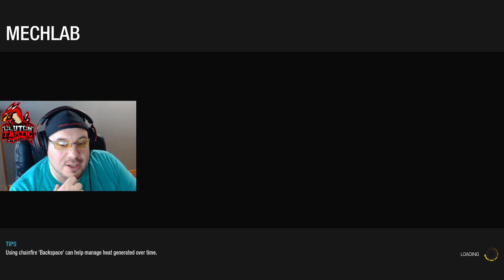"i dont think you belong here". BUT DERPIN DOES!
Great start. Solid finish!